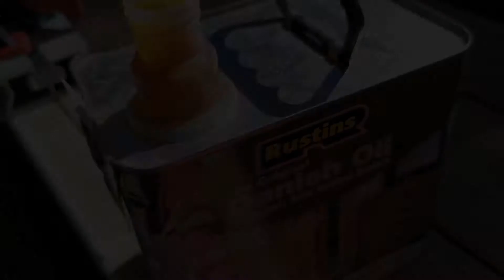Parkside (lidl) lathe wood turning project - Pepper mill holders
A very quick project to make a pepper mill holder. Made using a cheap lidl Parkside lathe machine.